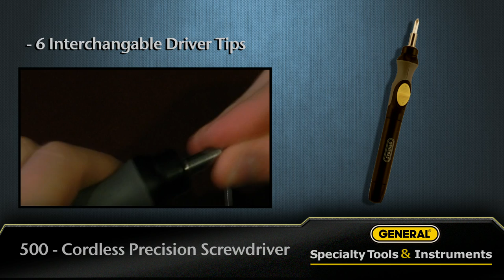General #500 - Cordless Power Precision Screwdriver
This groundbreaking precision screwdriver is the perfect tool for on-the-go technicians, hobbyists and anyone who works with computers, electronics, small parts and micro assemblies. The pen-size Model 500 is superbly functional in design and comes complete with six interchangeable driver tips. It features the exclusive 100+ RPM Super Micro-Torque drive motor, forward and reverse controls, and a 4mm chuck that allows for effortless swapping between Slotted, Phillips and Torx bits. An ergonomic handle design provides multiple grip positions to accommodate a variety of working situations.